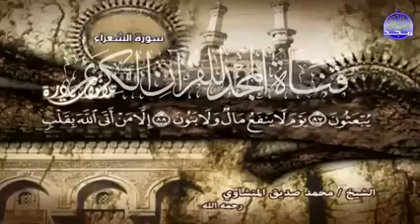Surah Sh'ara Khubsurat Tilawat Shaikh Manshawi Ki Aawaz Me